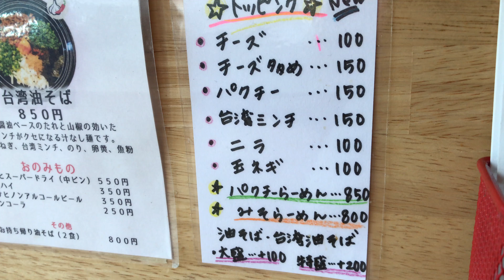パクチーラーメン 好きな人にはうれしいです 葵春堂 豊川 愛知県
パクチー大好きにはたまらない、パクチー大盛りラーメンです。パクチーラーメンに更にパクチーを追加しています。葵春堂 豊川市 愛知県

パクチー大好きにはたまらない、パクチー大盛りラーメンです。パクチーラーメンに更にパクチーを追加しています。葵春堂 豊川市